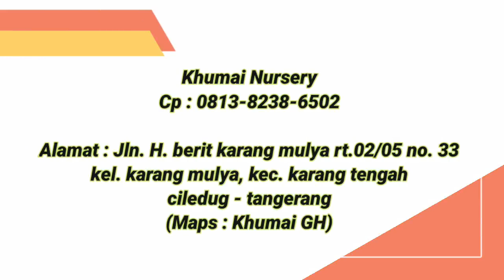kwalitas Aglaonema yang ga Diragukan ‼️,khumai Nursery part 2_eps.1.133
Nama nursery:Khumai Nursery

Alamat:
Jl h berit Karang Mulya Rt002/05 no 33
Kel. Karang Mulya Kec. Karang Tengah Ciledug-Tangerang
( Maps Khumai GH )

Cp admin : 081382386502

Market place:
Shopee : khumairose
Tokopedia : khumairose

Note :, promo Belanja Rp.150.000
Aglaonema  free ongkir jabodetabek 1 kg pertama
Dan subsidi ongkir 15Rb di luar p jawa

Cp sahabat indah :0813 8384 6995